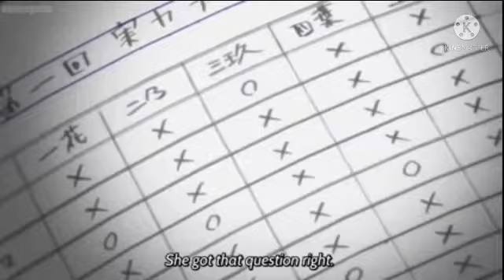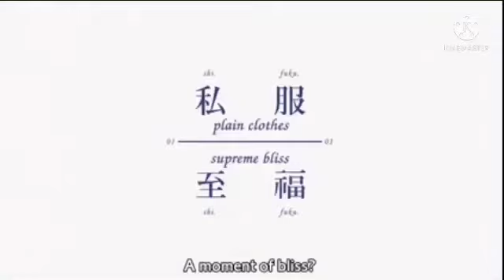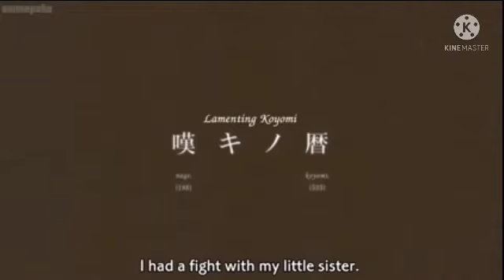The way she shows her love to you | Best Anime love Moment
when your kuudere is calm but the way to show her love to you for passionate

Anime chapter list
1,0:00-1;57 _5-Toubon no hanayane
2 ,1:57 _ Bakemom ogatari
3 , 3;47_ ore no Imouto ga konnani kawali wake ga nai
4, 5:26_ accel world
   , 6:45_ Bakemon ogatari
5, 8:16 _Ore no Nounai Sentakushi ga, Gakuen love Comedy wo Zenryoku de Jama shiteriu
6 , 9:57 _ Suzumiyu Haruhi no yuutsu
7, 10:46 _ ReLIFE
8 , 12:50 _ Trinity Seven
9 , 14:13 _ Tonari no Kaibutsu kun

The best moment to capture of love in anime character of animated movies and scenes. ee will bring moment of relaxing entertainment

      1 like 👍 = lots of happiness